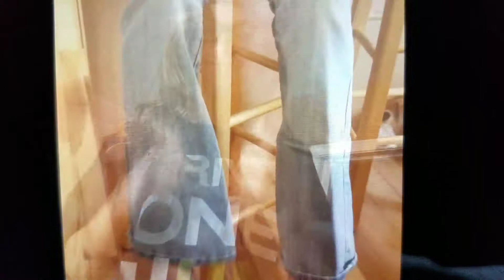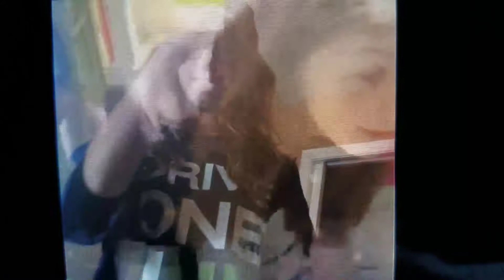You'll Always Find Your Way Back Home| Watervliet High School Version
Not our song. By hannah Montana
Thank you to Flagel and Layla